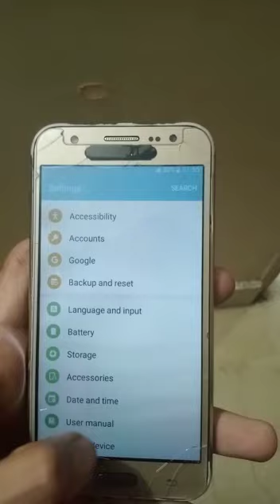Samsung J5 2015 Used Price in Pakistan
Samsung J5 2015 Used Mobile with Box and Charger

CPU.                     1.2 GHz Quad-core

Price.                   5,000